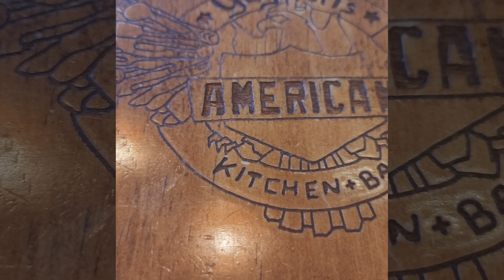Guy Fieri's mind-blowing Mexican adventure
Equipment used:
🌟Link to Amazon storefront

00:00 Intro
00:37 Drink
01:48 Appetizers
02:40 Entree
03:46 Review
05:15 Price
06:10 outro